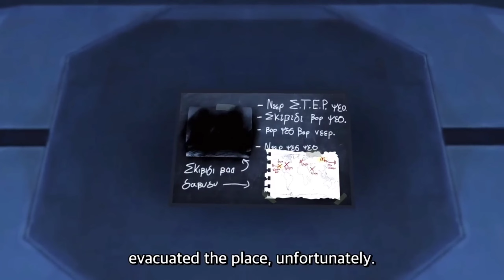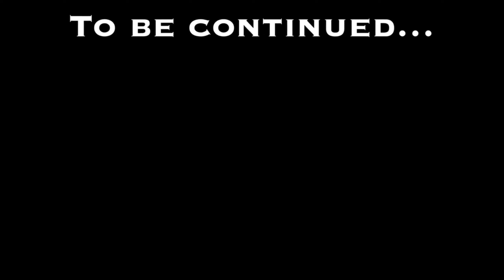SKİBİDİ SAGA 06 (Part 2) TÜRKÇE DUBLAJ